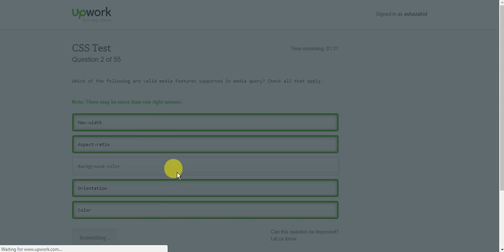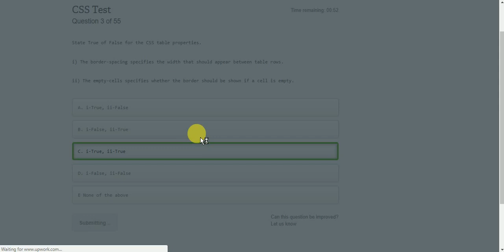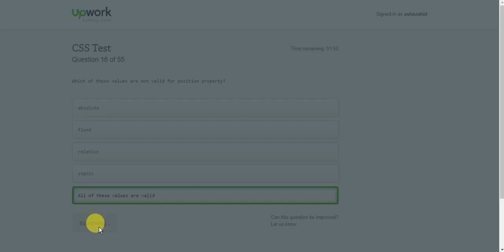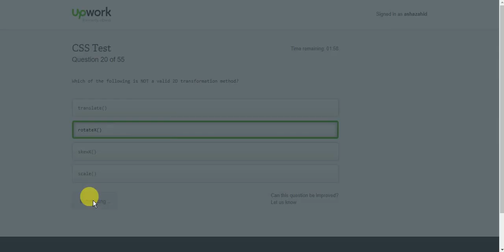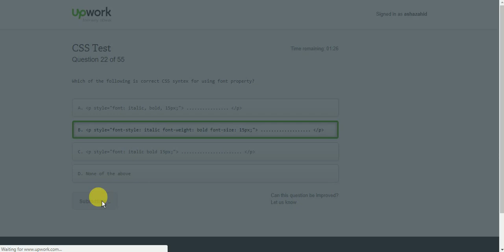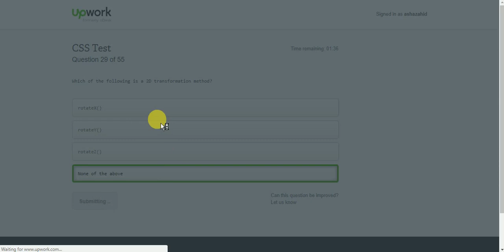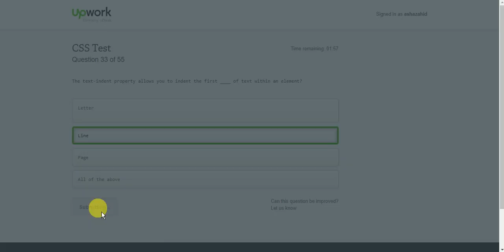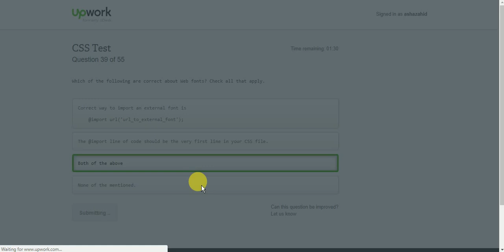CSS Top 20% Upwork Test 4.25 out of 5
Some of questions are mark wrong that's why i get 4.25, i am going to indicate wrong questions and mention right answers in comment